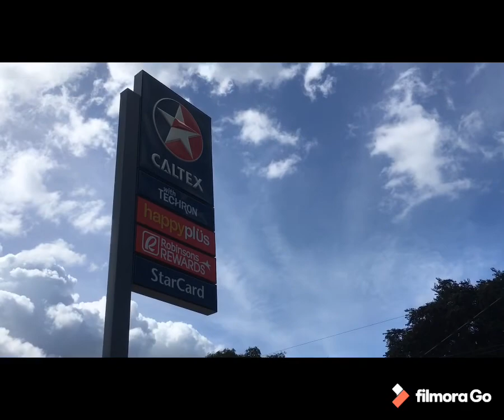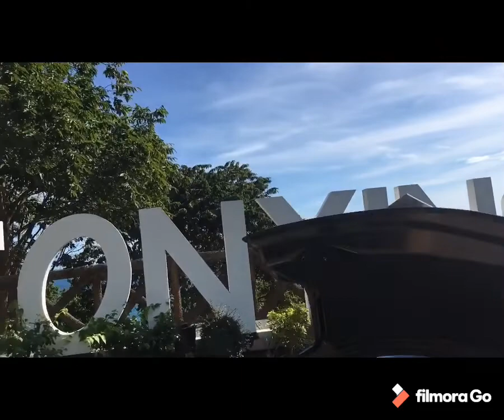Welcome to Tonyings Place Palawan | Travel Vlog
Tonyings Place, Palawan [1st Vlog]